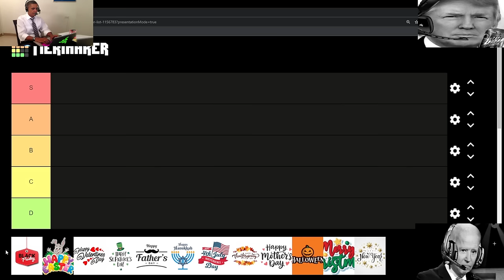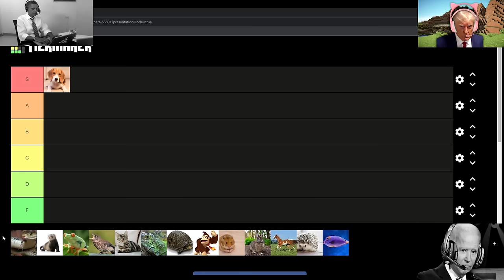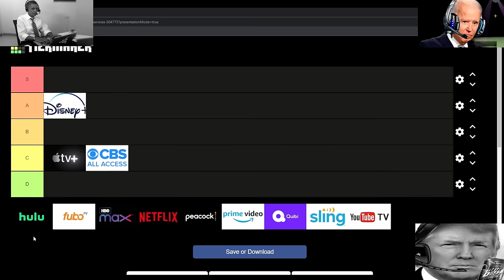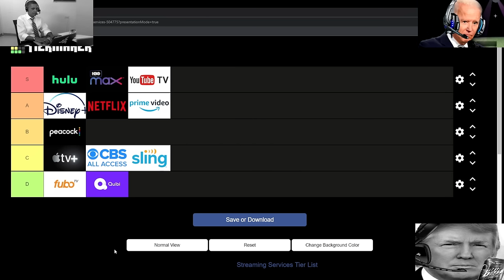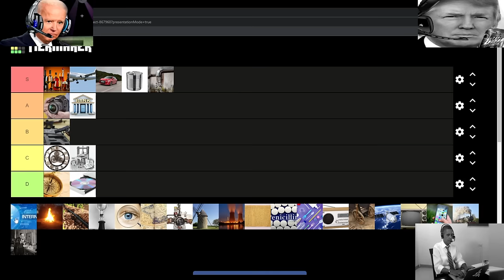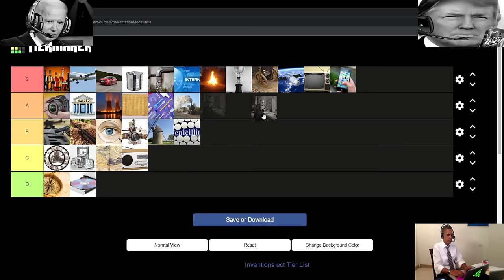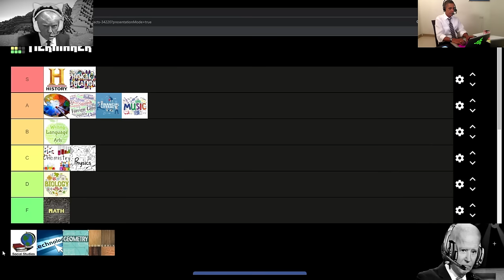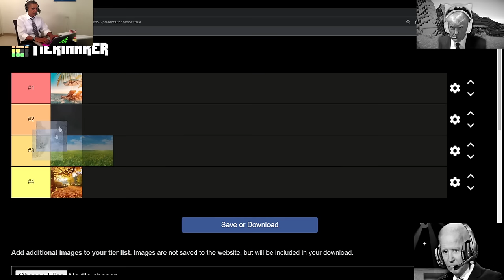ANOTHER PRESIDENTS RANDOM COMPILATION (1 Hour)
A second 1-hour compilation of random presidential tier lists, these don't really fit the gaming/food/drink category.